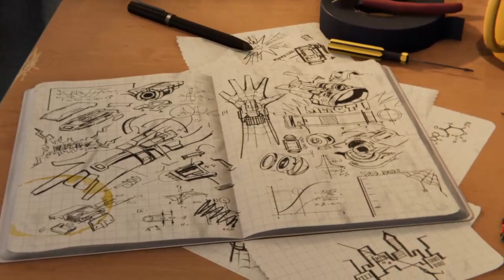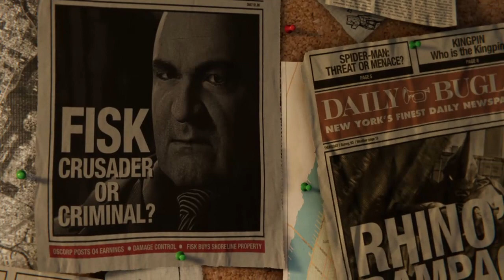Playing Spiderwoman with big bad CaSTeR